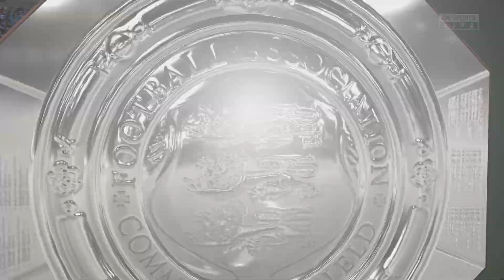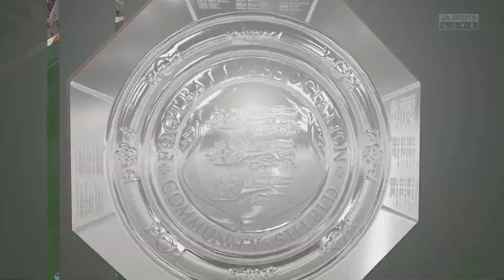FIFA 21 PS5 | Leicester City Vs Manchester city | Community Shield 2021/22